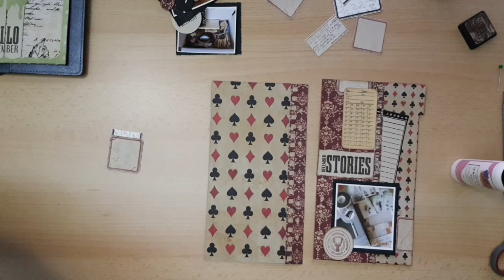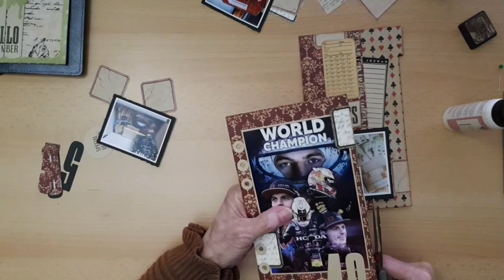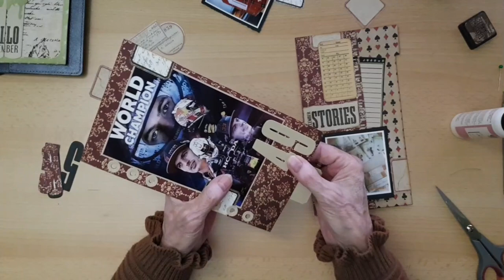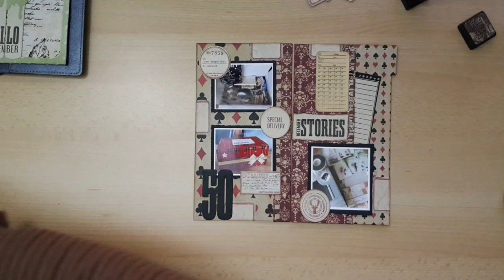December Day-By-Day | Facebook LIVE with Marga